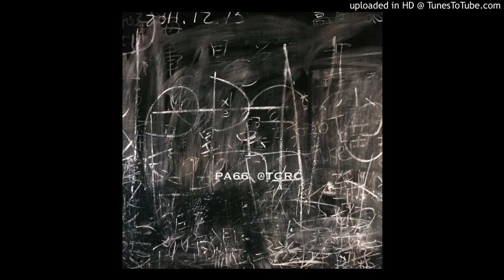PA66 - 23 Jan 2016 part4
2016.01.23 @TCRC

PA66 /洪御 (Guitar)
            小劉  (alto saxophone)
            瑋王聖 (Drun)
            劉芳一 (guan, musicsaw, voice, tape)
            陳泓宇 (Trombone, Clarinet)